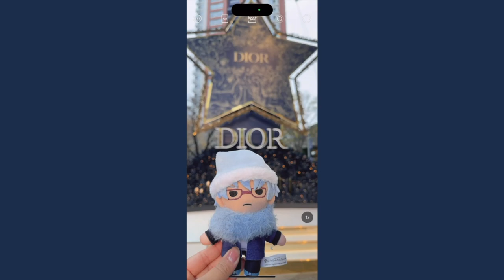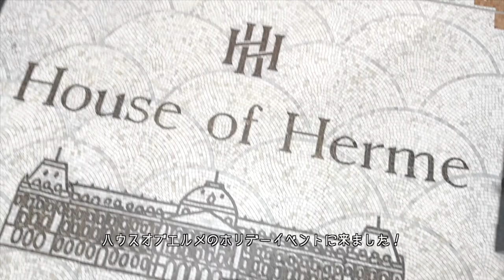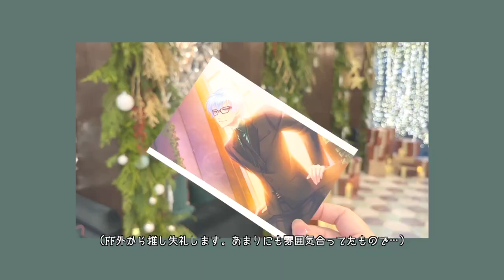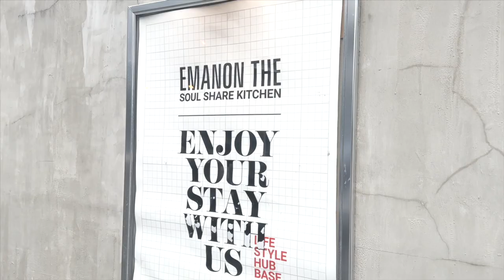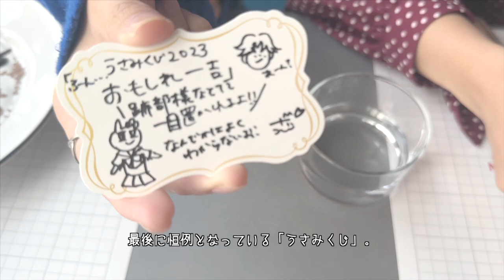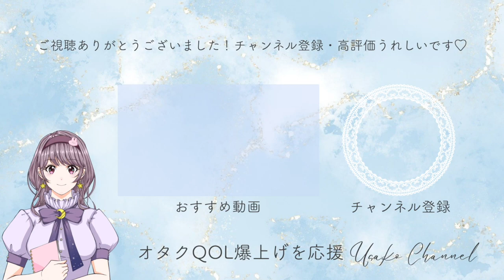ホリデーvlog｜Dior・Herlipto｜六本木・表参道・渋谷で社会人オタクが大人の推し活｜ハウスオブエルメ・ホテルエマノン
大人の推し活キメてきました。
Happy Holidays!

‹recommend›
ルームツアー｜オタク夫婦のマイホーム事情｜横浜・注文住宅・良かった点＆失敗した点

バッグの中身｜推し活ディズニーの持ち物｜オタクのwhat's in my bag

推し活vlog｜ときメモGSオンリーショップ・購入品｜20周年感謝祭グッズ（開封もあるよ）

‹BGM・SE›
DOVA-SYNDROME様/甘茶の音楽工房様/効果音ラボ様/ポケットサウンド様

‹守備範囲›
ときメモGS4・テニプリ（2次元夢女子）